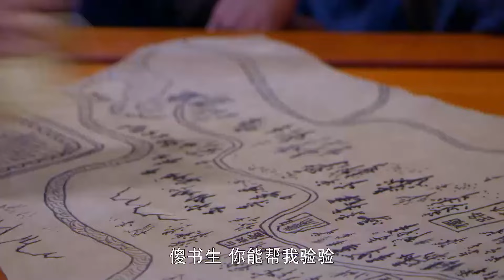ENGSUB【珠玉令|Kill My Love】▶EP29|ZhaoLusi、RenJialun💌CDrama Recommender